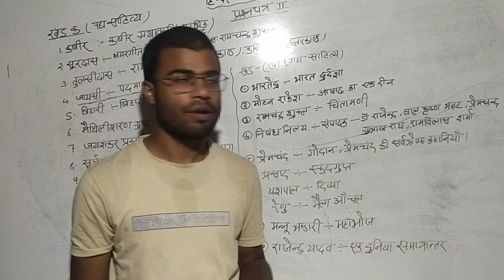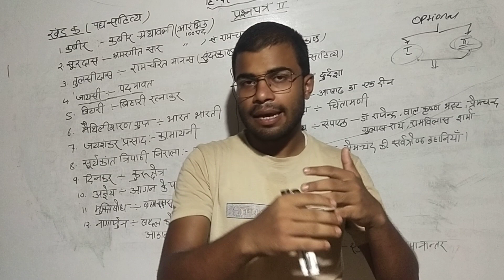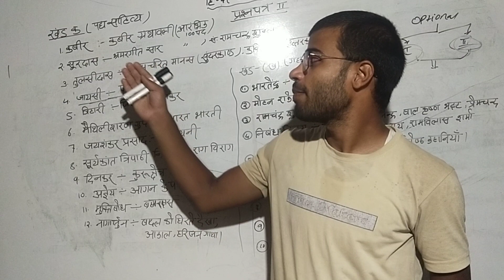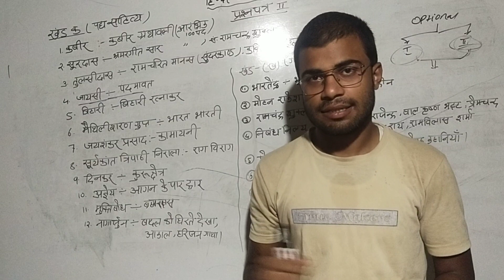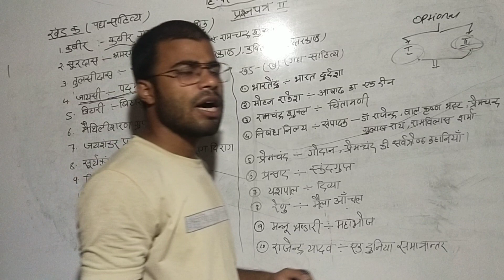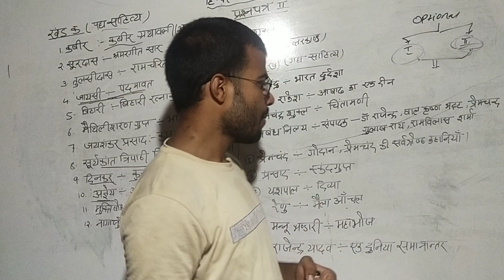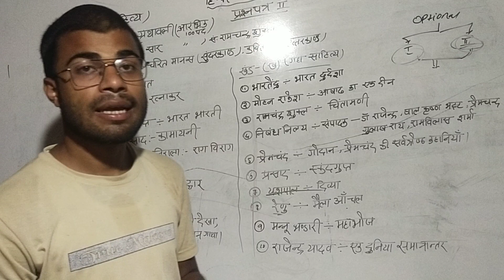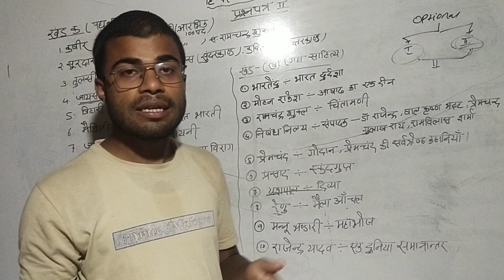वैकल्पिक विषय - हिंदी साहित्य का पाठयक्रम PAPER-2//UPSC/Civil services examination By- Saurabh singh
वैकल्पिक विषय - हिंदी साहित्य का पाठयक्रम PAPER-1//UPSC/Civil services examination By- Saurabh singh/ mains classes// optional classes//